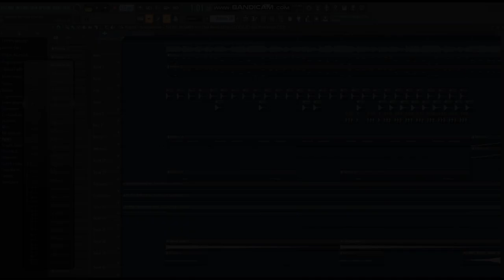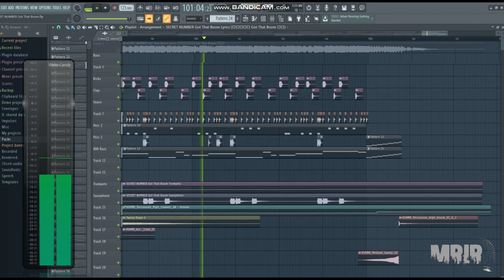Secret Number - Got That Boom Instrumental remake Cover